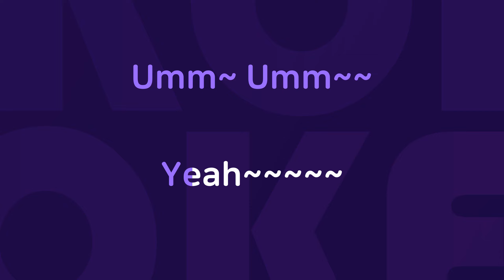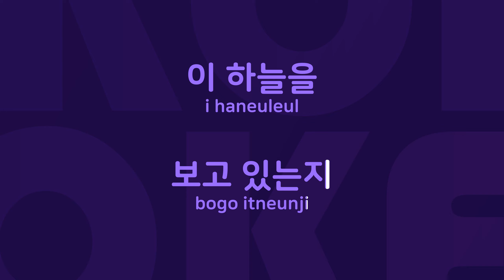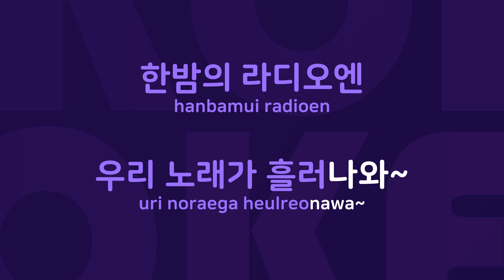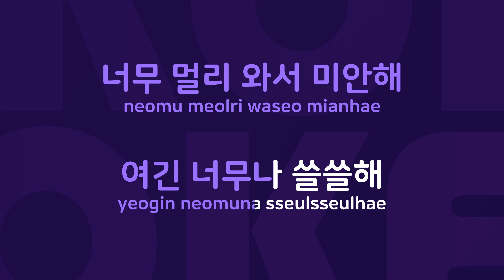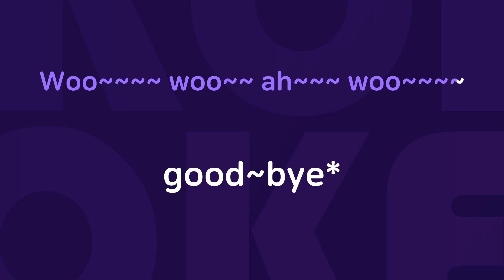BuenCamino : Originally Performed By 신혜성,린 Karaoke Verison